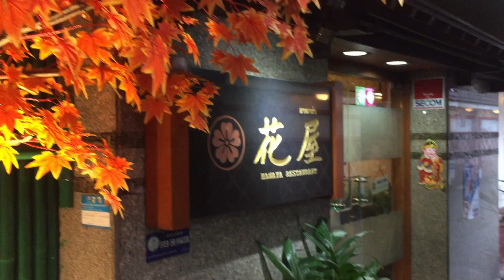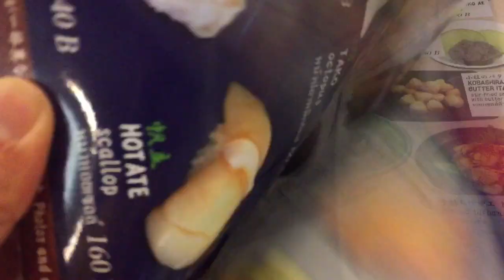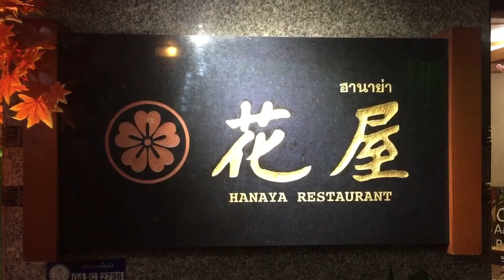ร้านอาหารญี่ปุ่น ฮานาย่า สี่พระยา : Banana Diary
ขอโทษนะครับคลิปนี้พูดเสียงเบามาก ไม่ได้ตั้งใจมารีวิว เลยไม่ได้พกไมค์และอุปกรณ์อะไรมาเลย แค่ผ่านมาอยากกินจริงๆ

เย็นนี้ T3b พามากินอาหารญี่ปุ่น แบบ Real Japan เลยคะ🇯🇵

😋อาหารคุณภาพเกรดพรีเมี่ยม สดใหม่ทุกวัน😋

😍หลากเมนูอาหารญี่ปุ่น เปิดแล้วเปิดอีก อยากสั่งทุกเมนูเลย😍

👍👍มาที่นี่ ต้องสั่ง พุดดิ้งชาเขียวถั่วแดง เสิร์ฟแค่ 20 ที่ต่อวัน‼️ มาไม่ได้สั่งถือว่าพลาดอย่างแรงนะจะบอก‼️

📍พิกัด ร้านอาหารญี่ปุ่น ฮานาย่า (Hanaya) ตั้งอยู่บนถนนสี่พระยา พิกัดตาม google map กดที่นี่เลยจ้า

⭐️ทางร้านไม่มีสาขานะจ้ะ อยากอร่อยแบบ T3b ต้องมาที่นี่เท่านั้นจ้า⭐️

☎️ สอบถามเส้นทางและจองโต๊ะได้ที่ 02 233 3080

⏰เปิดให้บริการ วันละ 2 รอบ 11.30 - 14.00 น. และ 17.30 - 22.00 น. ทุกวัน ยกเว้นวันอาทิตย์ที่ 2 และ 4 ของเดือน

อร่อยแล้วอย่าลืมกดไลท์และกดติดตามเพจกันด้วยนะคะ ขอบคุณที่ ตามรอยt3b กันจ้า 🙏🙏🙏